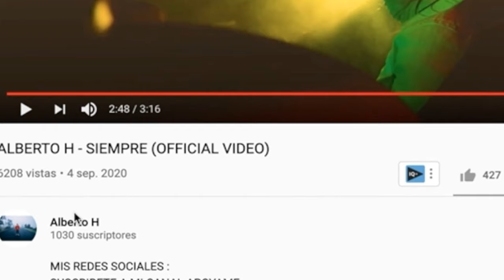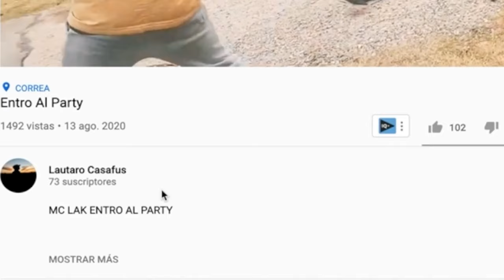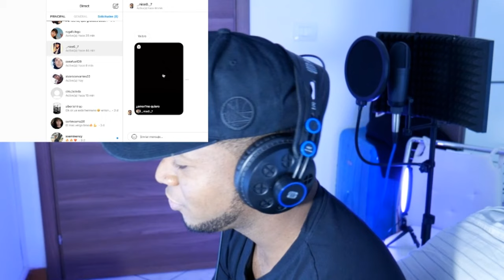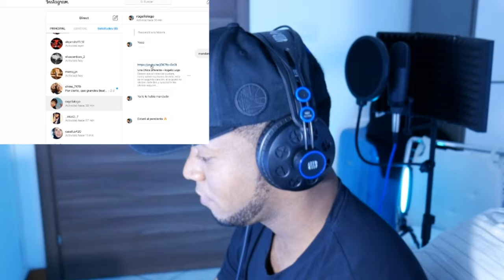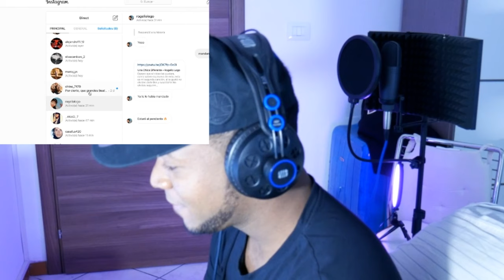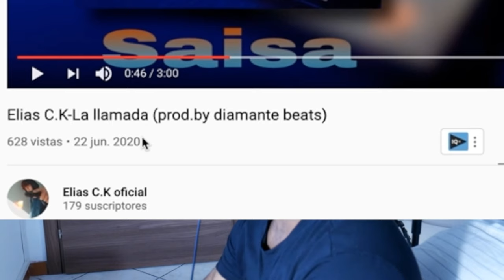Video Reaccion a CANCIONES hechas con mis BEATS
MI ORDENADOR

Kit DE SONIDO QUE USO

MIS ALTA VOCES

Mi TECLADO MIDI

MI INTERFAZ

MI CÁMARA

LUCES PARA GRABAR VIDEO

Beats
TRAP
type beat
freestyle
instrumental
base de trap
freestyle beats
free type beat
chivas oficial
video reaccion
videos de risa
video reaccion de musi
reacciona a canciones de tra
reggaeton 2020
reacciono a musica chilena
fernanfloo
luinny video reaccion
juega german
hola soy german
juegagerman
juega
bad bunny
ozuna
capricornio tv
video reaccion  a musica urbana,
video reaccion a bad bunnuy,
Alofoke Radio Show,
lunay video reaccion,
anuel video reaccion,
Coreano tv,